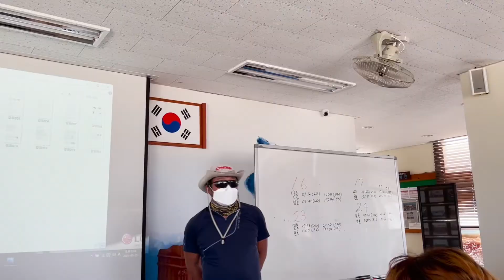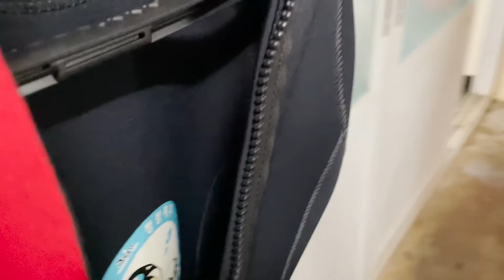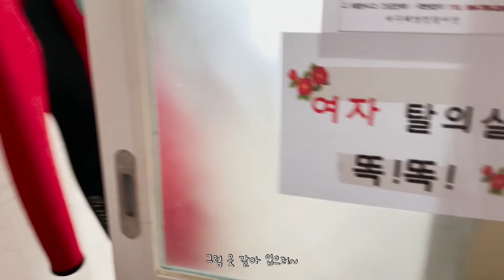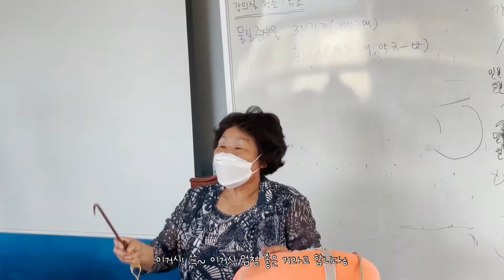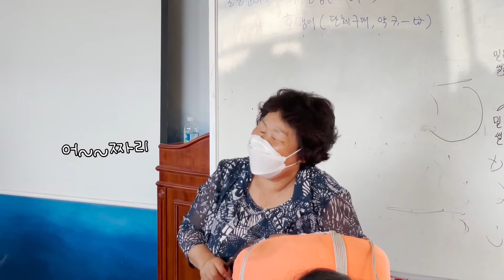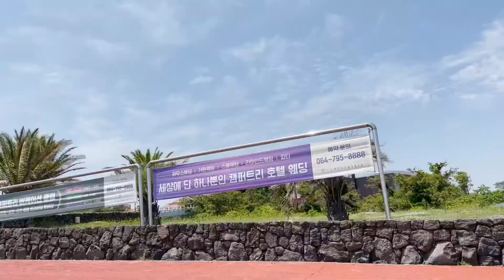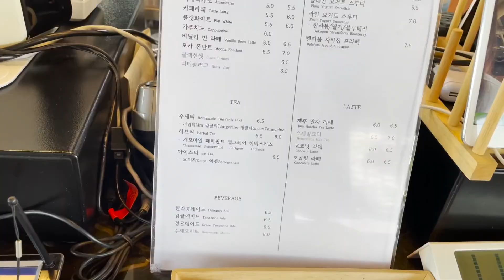[해녀VLOG] 생애 첫 해녀복 정하기/제주도 눈물바다/제주공항근처카페추천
*화질을 최대로 올린 후 시청해 주세요!*^^*
안녕하세요 루미입니다.

궁금하신 점 등 다양하게 댓글로 남겨주시면 감사하겠습니다!
부족함 많은 영상이지만 재밌게 봐주시면 감사합니당 :)